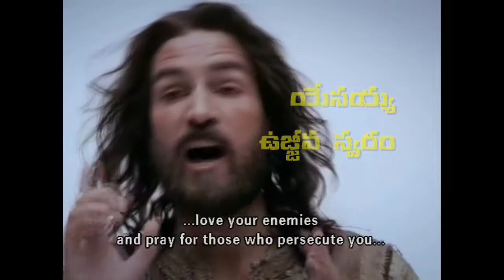pastor param jyothi garu message 5